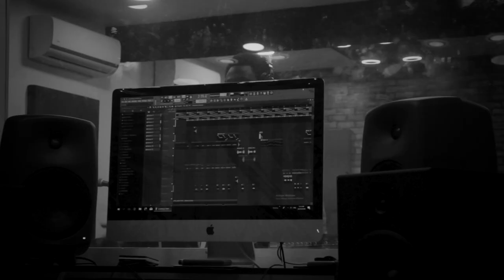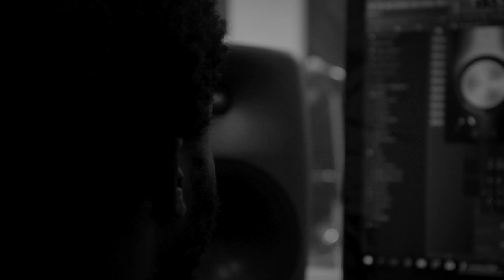Christian Rap - Val Oti - Overdose (Official Video)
Nigerian Gospel act and spoken word artist, Val Oti, dropped his song titled ‘Overdose’. It’s a song about the extent of God’s blessings which cannot be measured.